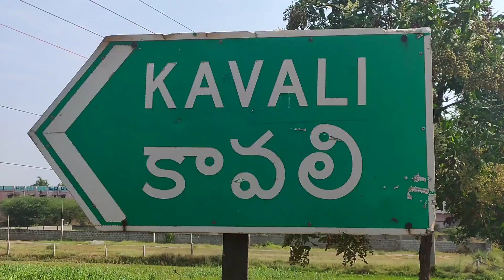చివరివరకు కార్యకర్తలకు అండగా ఉంటా-కాటంరెడ్డి విష్ణువర్ధన్ రెడ్డి. ||Channel5News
తెలుగుదేశం పార్టీలో కొనసాగుతా.. మా క్యాడెర్ ను ఇబ్బంది పెడితే సహించేదిలేదు. ఎమ్మెల్యే పదవినే ఎప్పుడూ వాడుకోలా.. ఇంచార్జ్ పదవి నాకు ముఖ్యం కాదు అన్న మాజీ ఎమ్మెల్యే కాటంరెడ్డి విష్ణువర్ధన్ రెడ్డి. 40 సంవత్సరాలుగా రాజికీయాలలో ఉన్నా.. ఎన్నో ఒడిదుడుకులు చూసా. రాబోయే ప్రతి ఎన్నికల్లో పోటీ చేస్తాం.. మా క్యాడర్ కు అన్యాయం చేస్తే సొంత ప్యానల్ తప్పదు. కార్యకర్తలకు ఎప్పుడూ అందుబాటులో ఉంటా.. త్వరలో నియెజకవర్గంలోని గ్రామాలలో పర్యటిస్తా.. ఇతర నియోజకవర్గాలలోని నా అభిzమానులను కలుస్తా..మాజీ ఎమ్మెల్యే కాటంరెడ్డి విష్ణువర్ధన్ రెడ్డి.